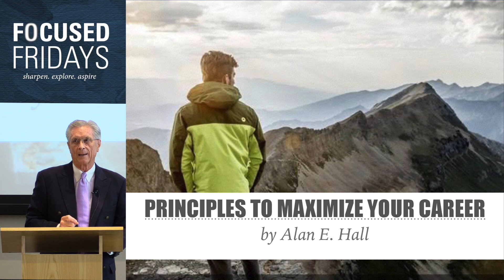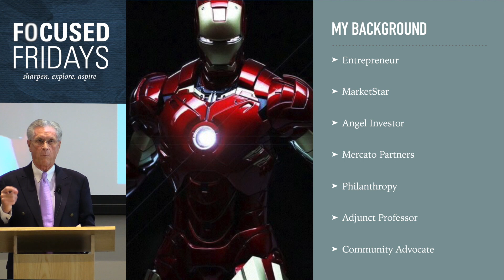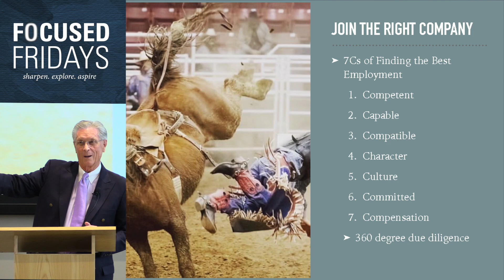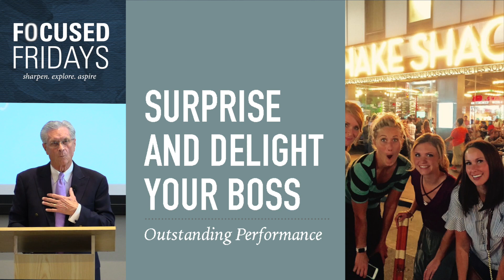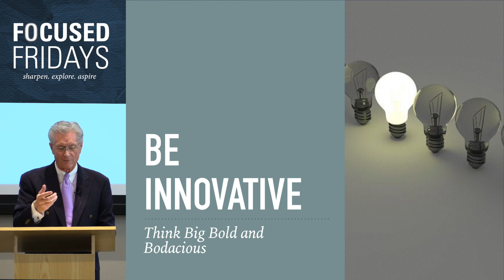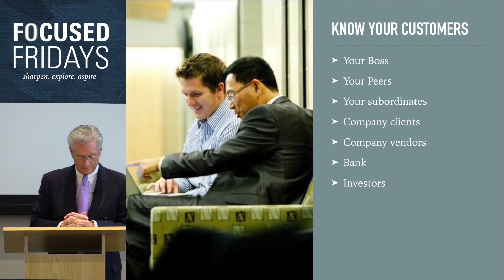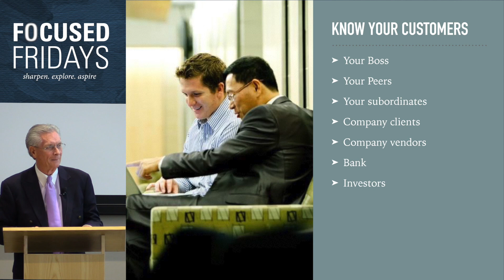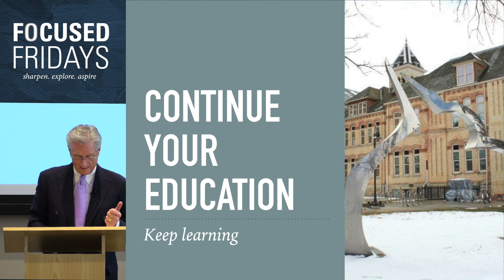Leadership Forum: Alan Hall, Grow America Ventures, MarketStar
Alan Hall is a serial entrepreneur, angel investor, community advocate, an adjunct professor and philanthropist. He is the founder and chairman and former CEO of Market Star Corporation which was founded in 1988. The company generates billions of dollars for clients including Hewlett Packard, Cisco Sony, Intel, Verizon, and Google and many others that they that they participate
and have clients with. In addition, he's the founder and chairman of Gro Utah, a non-for-profit entity with a mission of stimulating economic development through entrepreneurship.